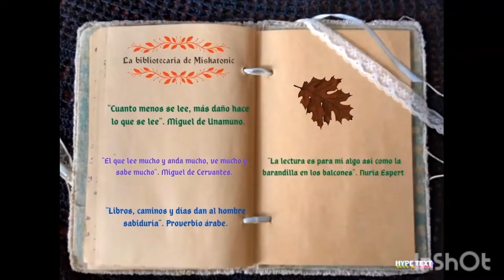⛓Raíces⛓ de Alex Haley. Sinopsis, opinión y curiosidades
Una de las sagas de familias de esclavos en EEUU más conocidas, llevada a televisión en dos ocasiones en series míticas y basada en la novela del mismo nombre; una novela llena de polémicas y cuyo autor fue llevado incluso a juicio.

Dominio público
File:Alex haley US coast guard.png
Subido el: 6 de diciembre de 2005